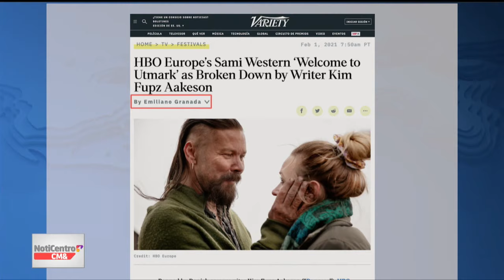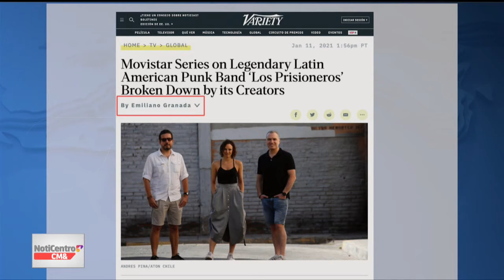Ñapa | Primera consagración de un joven talento colombiano de exportación